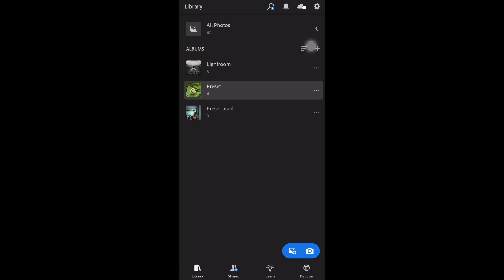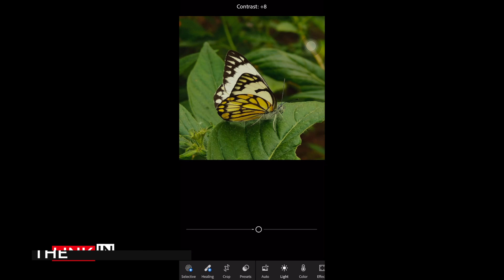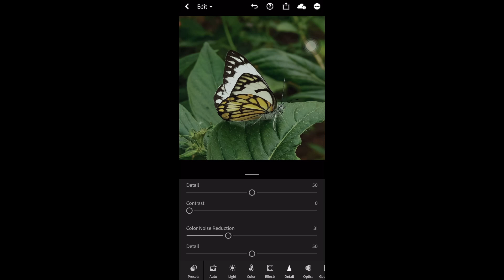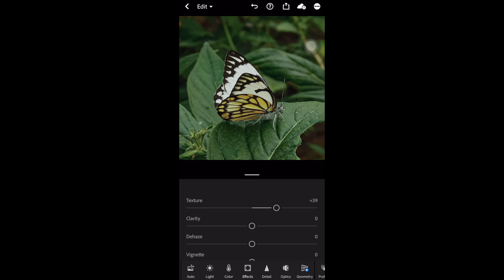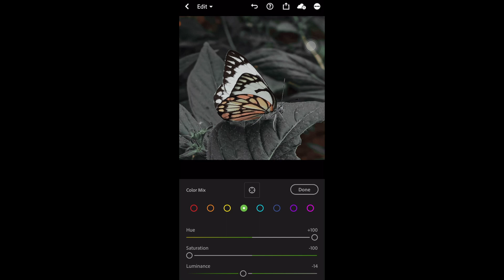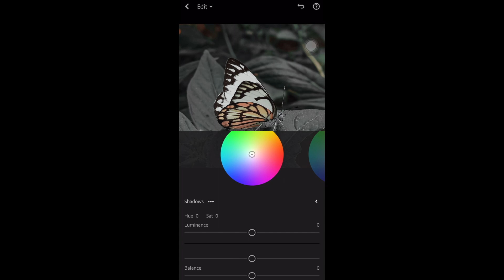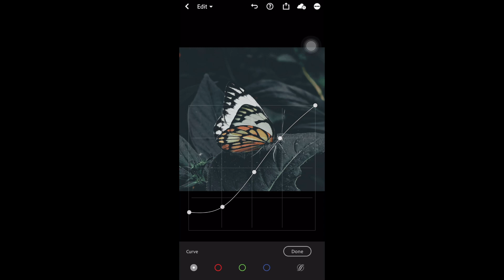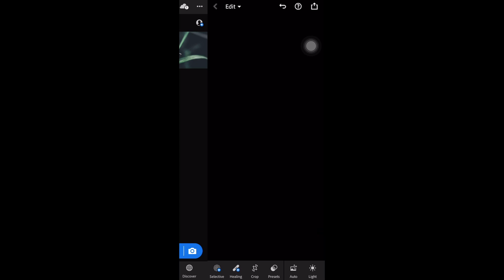Moody Macro Tone Lightroom Mobile Presets | Lightroom Presets DNG & XMP Free Download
I hope you like and enjoy this video. I hope you can do the tutorial at home.  if you like. giving the button I like !.

STEPS TO GET PASSWORD
1.Watch the video on YouTube app or computer browser
2.At the upper right corner of the screen you can see the password appears as a CARD
3. Remember CARD feature only can be use on the YouTube mobile app
4. 4 digits number password is split into two part and will appear separately and random
Example :
Lets assume  1234 as password

How to use Lightroom : Learn Lightroom Mobile App in 20 Minutes ▼